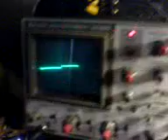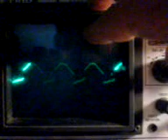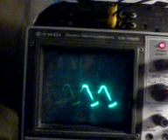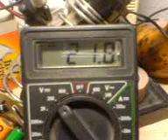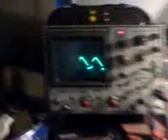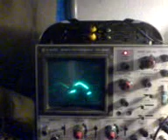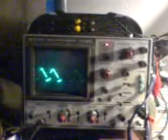newman motor powerd by a PWM volt stepup 12/50vdc part2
this is a 2e part on my last video.
and here u can see same multimeter and scoop shots